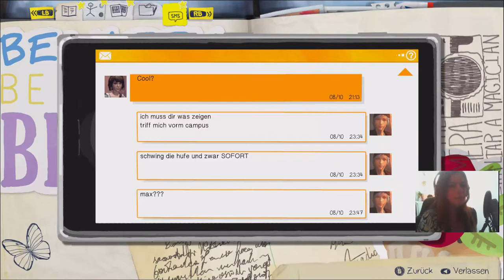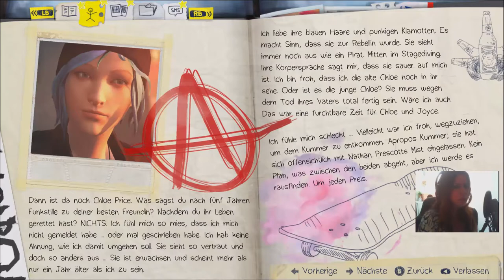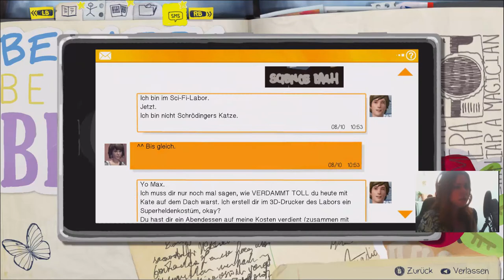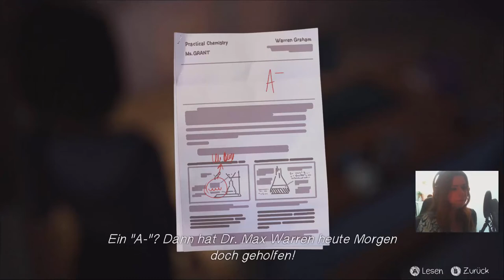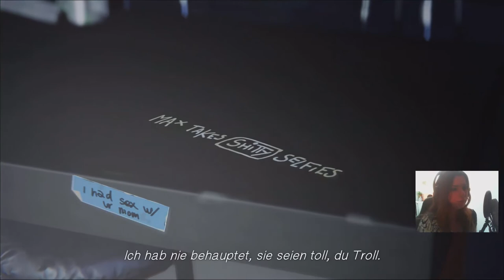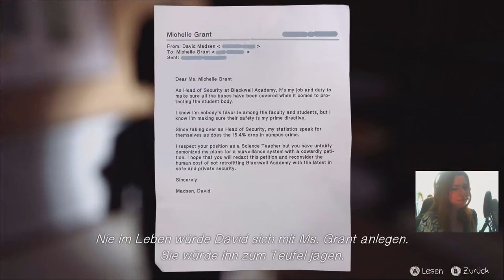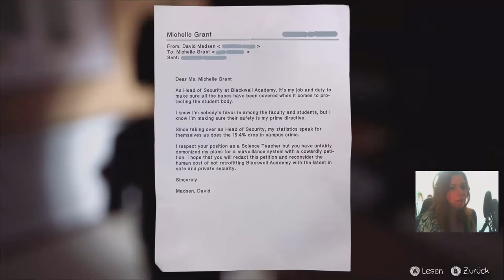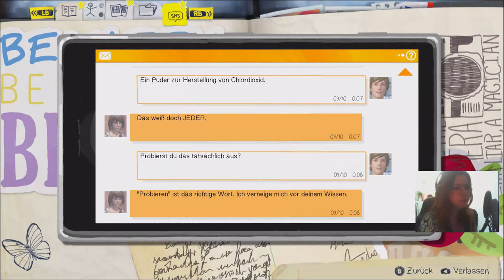Life Is Strange - Einbruch in die Schule [Part 18 | Let's Play | german]